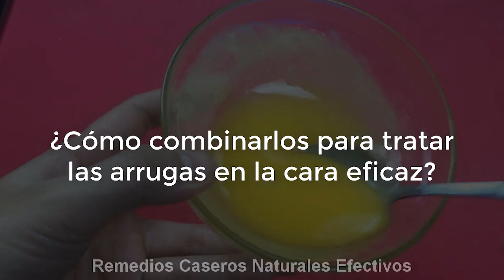Consigue Una Apariencia Más Juvenil y Eliminar las Arrugas en la Cara Con Esta Máscara Casera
¿Cómo eliminar las arrugas faciales de forma segura y eficaz? Con los ingredientes en su cocina, le mostraremos cómo eliminar las arrugas, de estos ingredientes disponibles. Mira este video sabrás cómo eliminar las arrugas en casa.